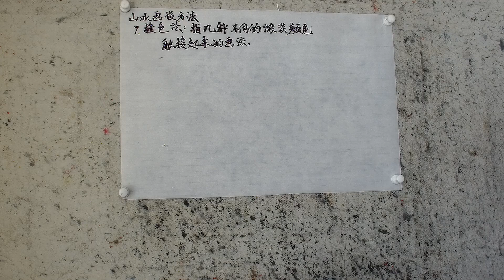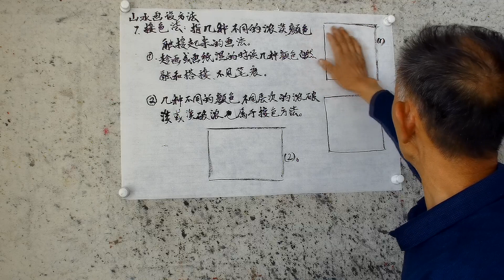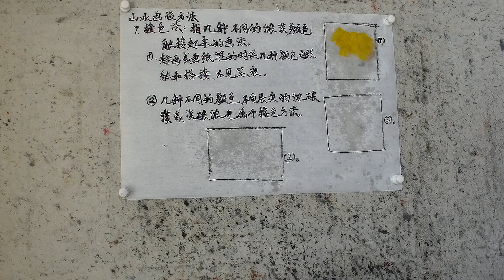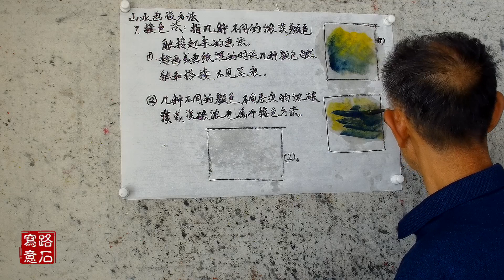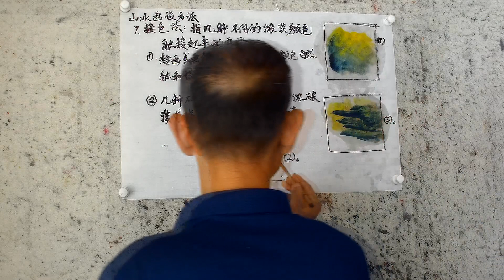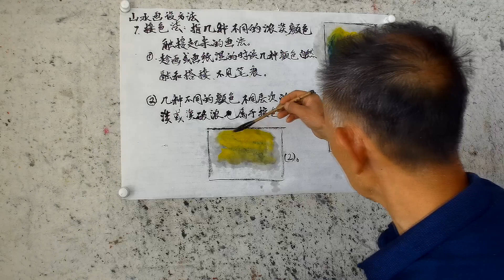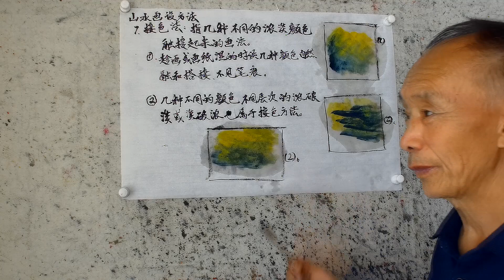吳作成講山水畫技法：「接色法」幾種不同顏色的銜接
國畫技法：老年大學 國畫老師 吳作成講山水畫知識